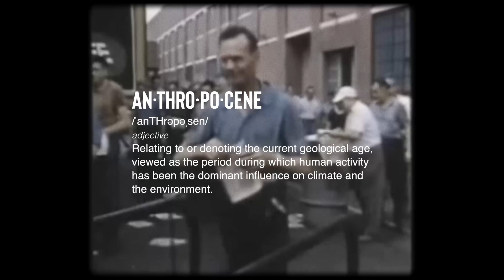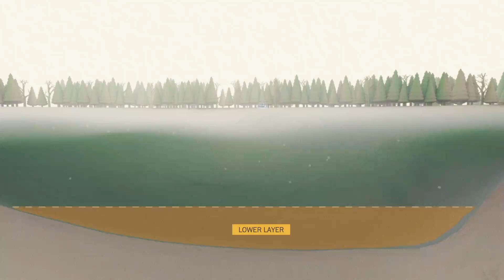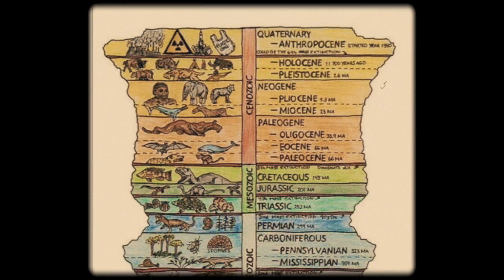Why This Extremely Rare Canadian Lake is SO Important to Humanity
This tiny lake in Canada has a major global impact. Selected by the scientific community as the strongest source of evidence for humanity's impact on the planet and climate, Crawford Lake shows us that humanity is headed down a dangerous road.. anthropocene or not.